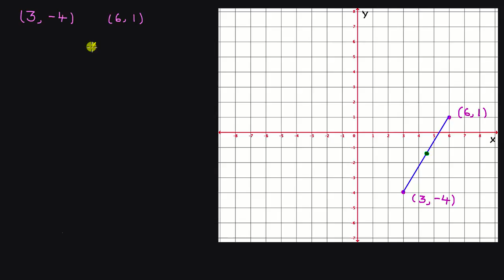ಮಧ್ಯಬಿಂದು ಸೂತ್ರ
Original Title : Midpoint formula